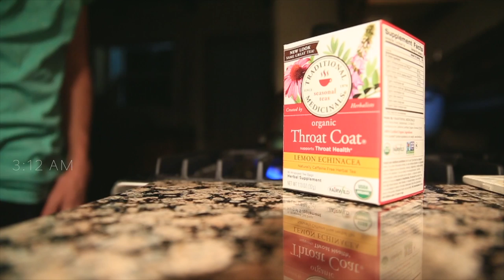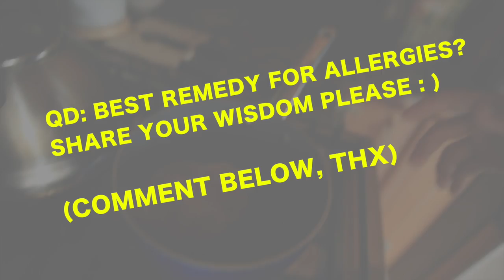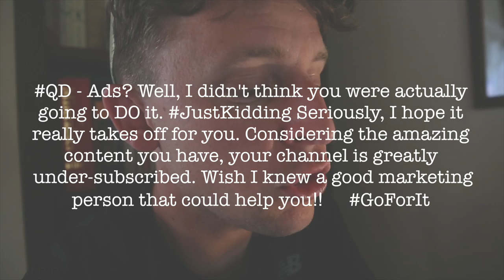ALLERGIES OF DEATH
📬 snail mail is cool too:

USA

Oh man, every year they take about 36 hours out of my life. Ok, that's an exaggeration, but allergies are not fun to deal with. If you have any tips or tricks on how to deal with allergies, please do share below in the comment section.

❓QUESTION OF THE DAY❓Best remedy for allergies? Go... THX ahead of time everyone.

GEAR
1. Canon 7D Mark I & Canon 5D Mark III
2. Rode Video Pro Mic
3. SYRP Genie (time-lapse) & Magic Carpet Slider
4. DJI PHANTOM 4 (was stolen)

Cya tomorrow.